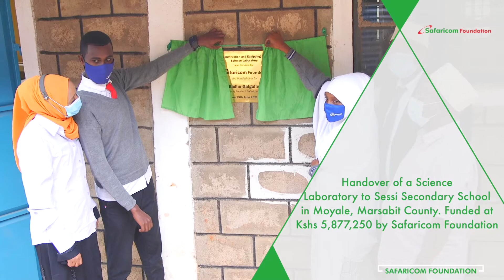Handover of a science laboratory to Sessi Secondary school in Marsabit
Students at Sessi Secondary can now take all their practical science lessons with ease after we officially opened their new science lab which we constructed and equipped as part of our education commitment
LEARN MORE ABOUT SAFARICOM Foundation

STAY UPDATED ON WHAT'S HAPPENING AT SAFARICOM